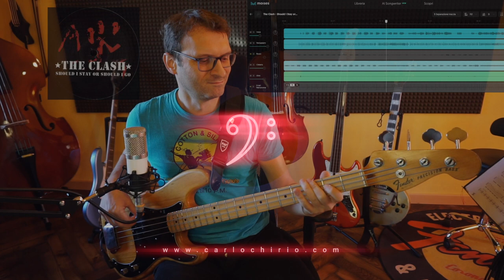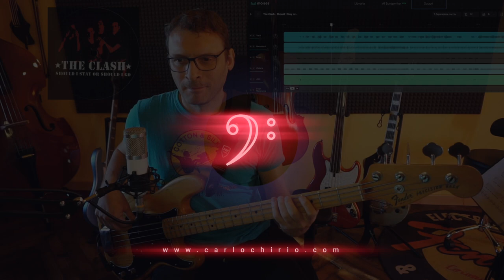Impariamo Should I Stay or Should I go dei Clash con il Basso Elettrico